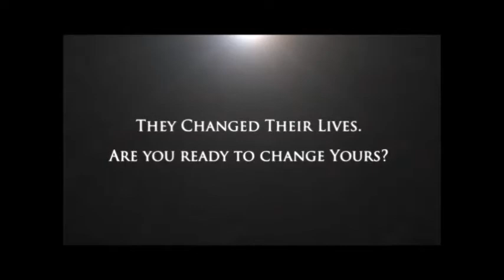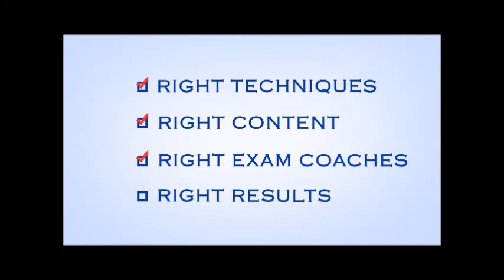Rachell Allen 35-day NCLEX Bootcamp